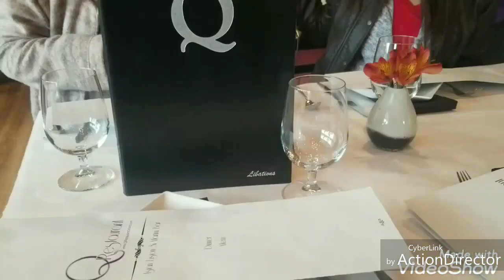Celebrating mothers day and bonding time with cousin and sissy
Family bonding is the best.. Especially when your catching up what is new in life.. we usually do this once a month, cousin bonding.